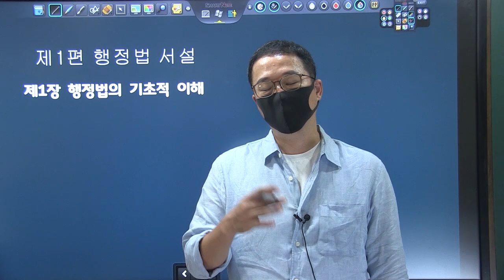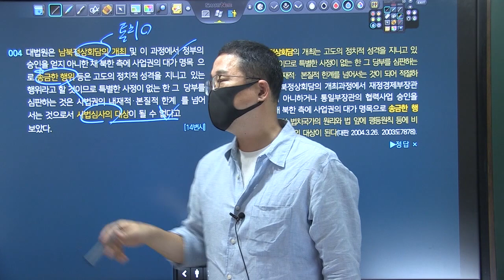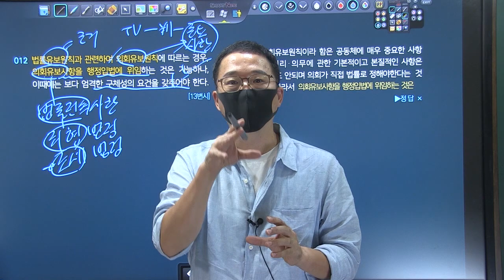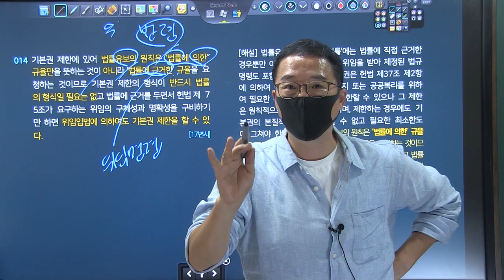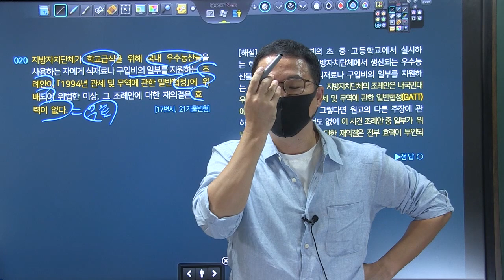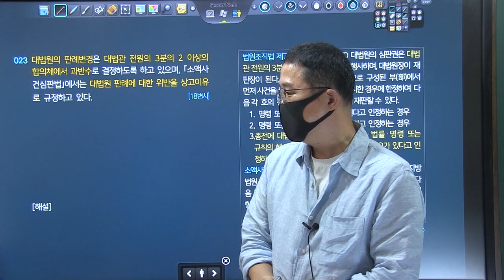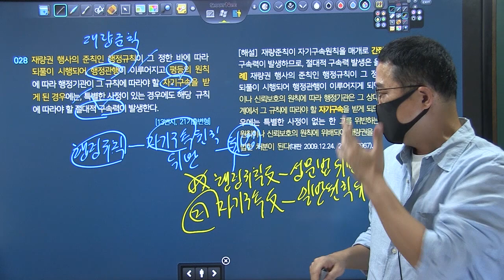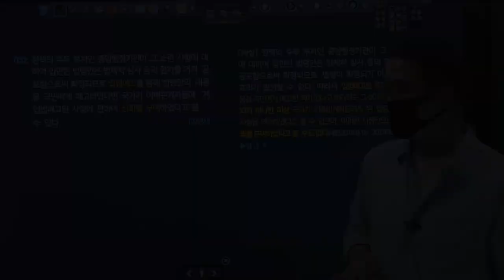TRS행정법 변호사시험 대비 핵지총 압축강의 맛보기_ 1회 1강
교 재 : 박도원, ｢TRS행정법 핵심지문 총정리｣(제1판), TRS에듀, 2022. ... 회 차 : 4회
내 용 : ｢핵심지문 총정리｣ 내 변호사시험 기출지문 정리
강의 소개 :
[변시 핵지총 압축강의]는 변호사시험과 법전협 모의시험의 기출지문만을 엄선하여 변시 행정법 선택형에 최적화된 강의입니다. 또한 중요지문과 관련하여 출제 가능한 이론도 압축적으로 설명하고, 전자칠판을 활용하여 시각화 효과를 높인 것이 본 강의의 특징입니다. 키워드 중심의 해설을 통해 빠른 반복학습을 가능하게 도와주는 강의가 될 것입니다. 시간이 없어 행정법 선택형을 정리할 엄두가 나지 않았던 수험생에게 큰 도움이 되기를 기대합니다.